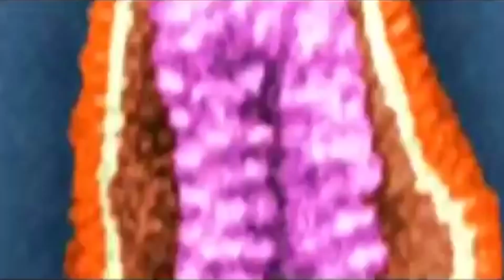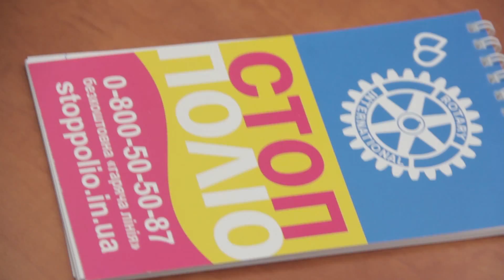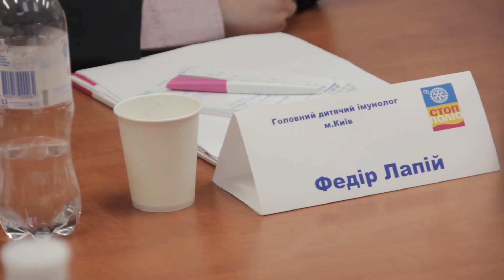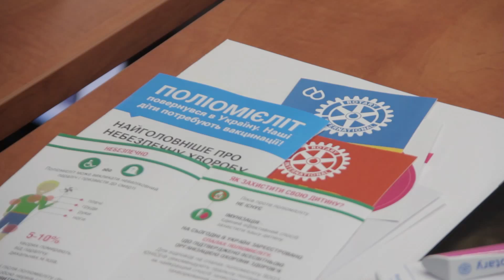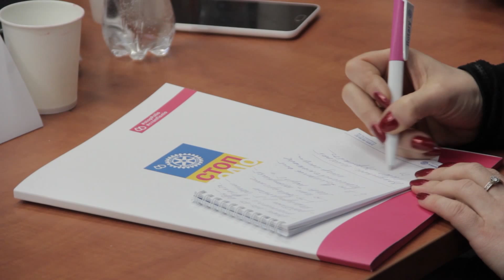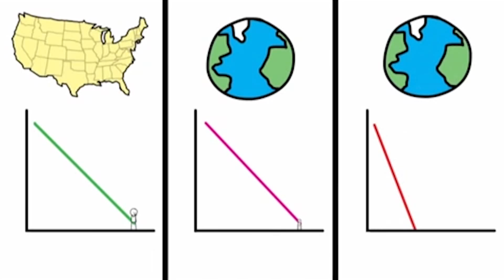Круглий стіл з проблеми поліомієліту в Україні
Харків. 5 лютого 2016